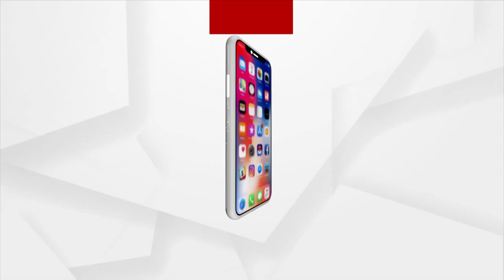Village Suffers Water Logging Due To Unavailability Of Canals